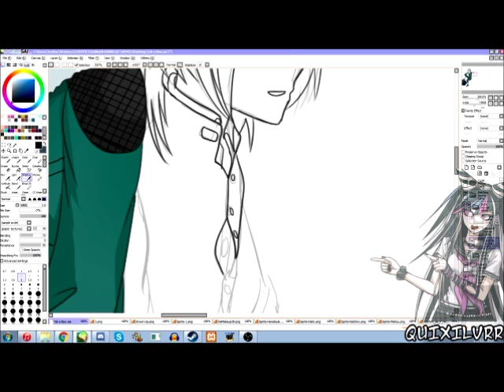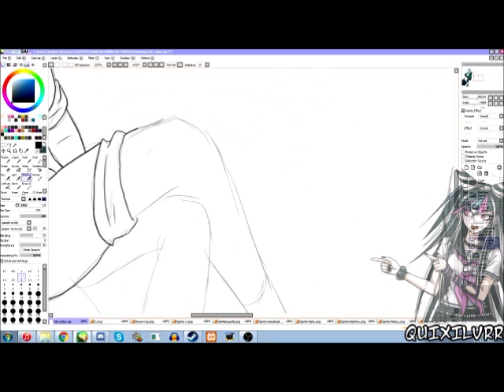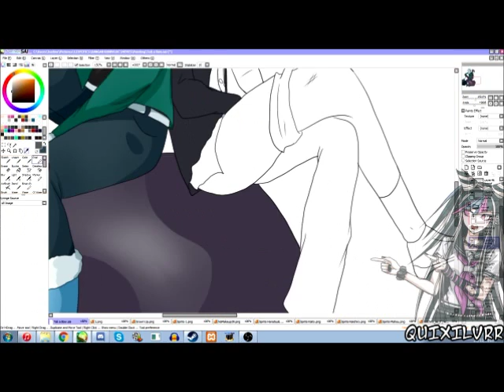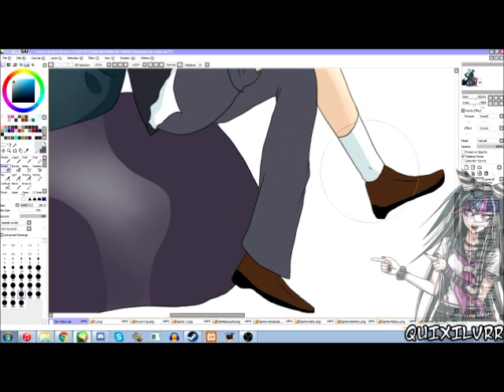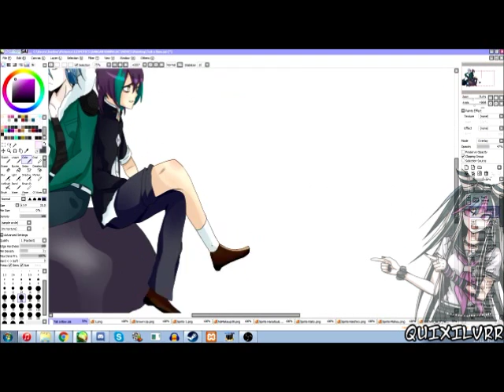SPEEDPAINT - Danganronpa OCs Pt 1 - Keiichiro Midori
The first part was actually supposed to be of Yuuki Taichi [the one already completed in the draw] but I forgot to press record ;u;